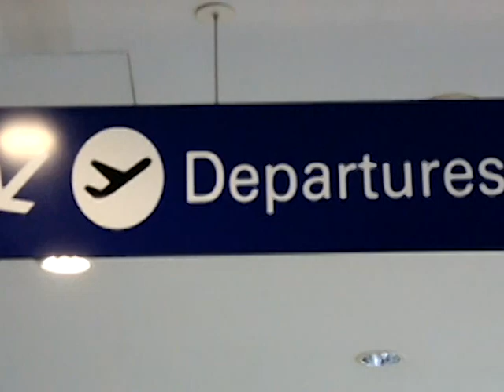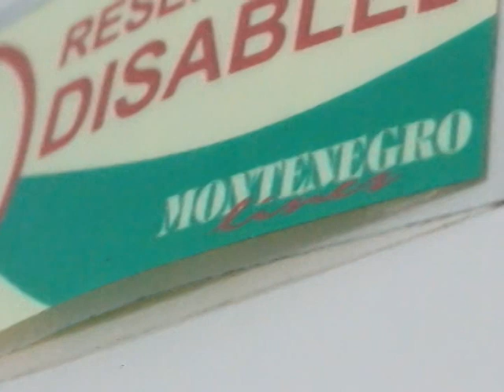Boracay 2013 ft. Mary Rose Jr.